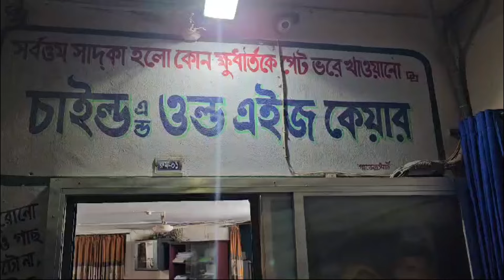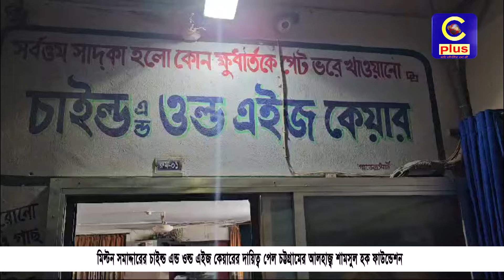মিল্টন সমাদ্দারের চাইল্ড এন্ড ওল্ড এইজ কেয়ারের দায়িত্ব নিল চট্টগ্রামের আলহাজ্ব শামসুল হক ফাউন্ডেশন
মিল্টন সমাদ্দারের চাইল্ড এন্ড ওল্ড এইজ কেয়ারের দায়িত্ব পেল চট্টগ্রামের আলহাজ্ব শামসুল হক ফাউন্ডেশন

Slogan: আরাঁ চাটগাঁইয়া হতা হই
Country: Bangladesh
Language: Bengali।Chittagong Language
Broadcast area: Online